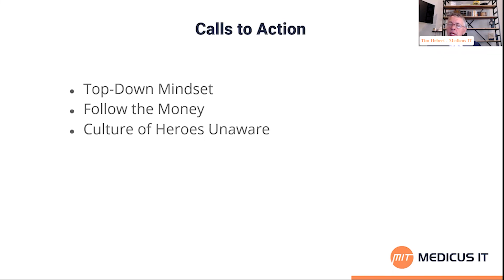Top 3 Trends in Cybersecurity | 2022 Webinar Series | Medicus IT Pt.8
Top 3 Trends in Cybersecurity:
Leveraging Technologies to Enhance Your Organization's Preparedness Part 8

Speakers:
Steve Losefsky, CTO, Medicus IT
Tim Hebert, CRO, Medicus IT

Is your organization making cybersecurity a primary initiative to safeguard data from various online attacks or unauthorized access?

Continuous changes in technologies create a shift in cybersecurity trends which requires organizations to change the way they handle cybersecurity.

Apart from human error, which can potentially bring down an organization, other top areas of concern are data breaches, targeted ransomware, and even worldwide cyber warfare during times like elections or critical world events, which tend to create a surge in criminal activity.

Medicus IT goes beyond traditional IT to help healthcare organizations run, grow, and transform their operations by leveraging technology to optimize patient care. Together, we drive healthcare forward.